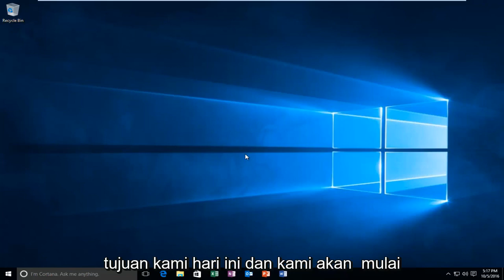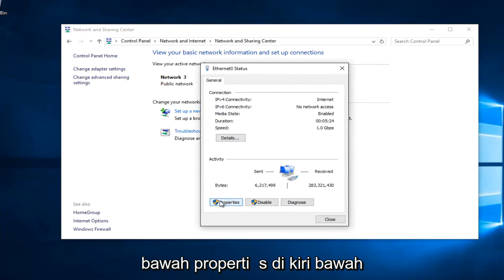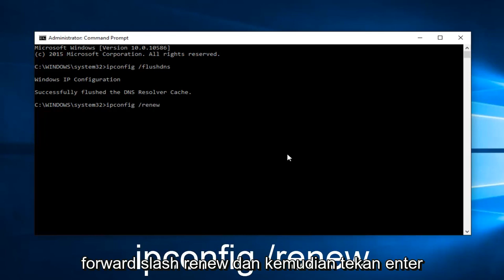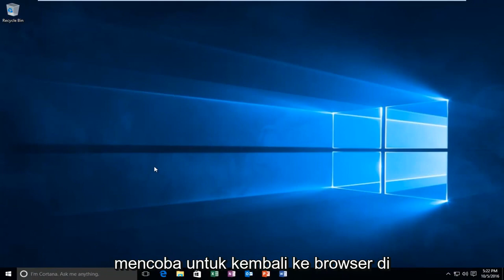Alamat DNS Server Tidak Dapat Ditemukan Windows 10/11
Tutorial ini diharapkan dapat menunjukkan kepada Anda bagaimana mengatasi kesalahan "DNS Address could not be found" yang mungkin terjadi saat Anda mencoba mengunjungi semua, atau situs web tertentu.

Domain Name System (DNS) adalah sistem penamaan terdistribusi hierarkis untuk komputer, layanan, atau sumber daya apa pun yang terhubung ke Internet atau jaringan pribadi. Ini mengaitkan berbagai informasi dengan nama domain yang ditetapkan untuk masing-masing entitas yang berpartisipasi. Layanan Nama Domain menyelesaikan kueri untuk nama-nama ini ke dalam alamat IP untuk tujuan menemukan layanan komputer dan perangkat di seluruh dunia. Dengan menyediakan layanan pengalihan berbasis kata kunci terdistribusi di seluruh dunia, Sistem Nama Domain adalah komponen penting dari fungsionalitas Internet.

Sebuah analogi yang sering digunakan untuk menjelaskan Sistem Nama Domain adalah bahwa ia berfungsi sebagai buku telepon untuk Internet dengan menerjemahkan nama host komputer yang ramah manusia ke dalam alamat IP. Namun, tidak seperti buku telepon, DNS dapat diperbarui dengan cepat dan pembaruan ini didistribusikan, memungkinkan lokasi layanan di jaringan berubah tanpa memengaruhi pengguna akhir, yang terus menggunakan nama host yang sama. Pengguna memanfaatkan ini ketika mereka membaca Uniform Resource Locators (URL) dan alamat email yang bermakna tanpa harus mengetahui bagaimana komputer sebenarnya menempatkan layanan.

Sistem Nama Domain mendistribusikan tanggung jawab untuk menetapkan nama domain dan memetakan nama tersebut ke alamat IP dengan menetapkan server nama otoritatif untuk setiap domain. Server nama otoritatif ditugaskan untuk bertanggung jawab atas domain khusus mereka, dan pada gilirannya dapat menetapkan server nama otoritatif lainnya untuk sub-domain mereka. Mekanisme ini telah membuat DNS terdistribusi dan toleran terhadap kesalahan dan telah membantu menghindari perlunya register pusat tunggal untuk terus dikonsultasikan dan diperbarui. Selain itu, tanggung jawab untuk memelihara dan memperbarui catatan master untuk domain tersebar di antara banyak pendaftar nama domain, yang bersaing untuk bisnis pengguna akhir, pemilik domain. Domain dapat dipindahkan dari registrar ke registrar kapan saja.

Tutorial ini akan berlaku untuk komputer, laptop, desktop, dan tablet yang menjalankan sistem operasi Windows 11 dan Windows 10 (Home, Professional, Enterprise, Education) dari semua manufaktur perangkat keras yang didukung, seperti Dell, HP, Acer, Asus, Toshiba, Lenovo, dan Samsung).